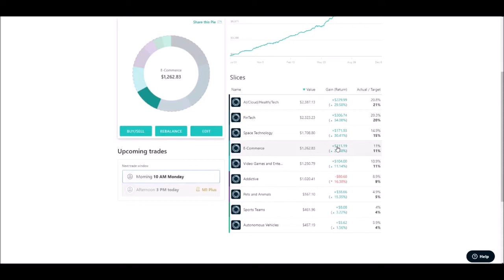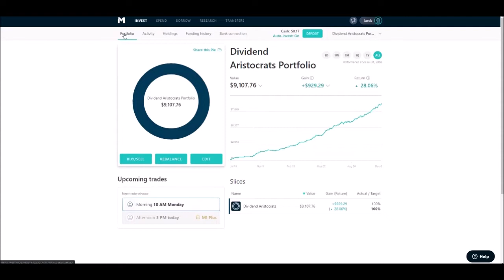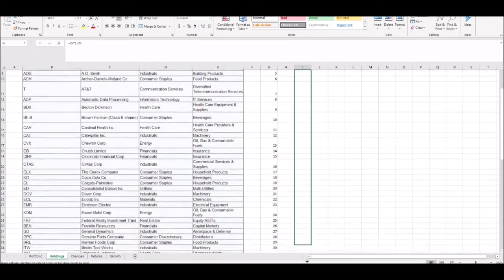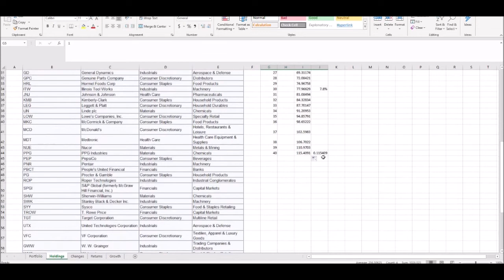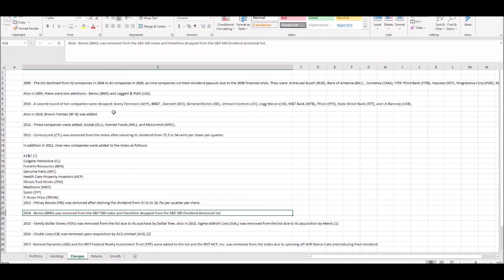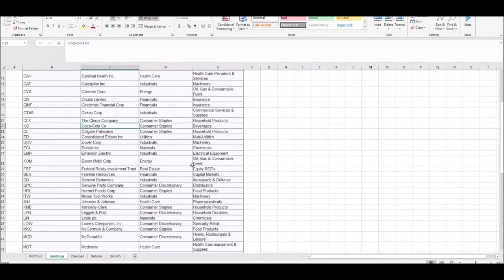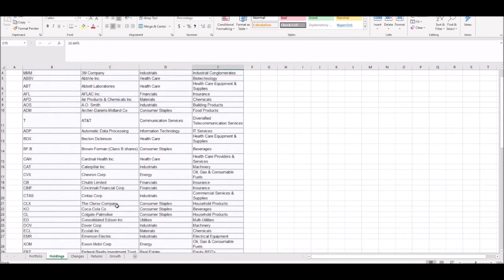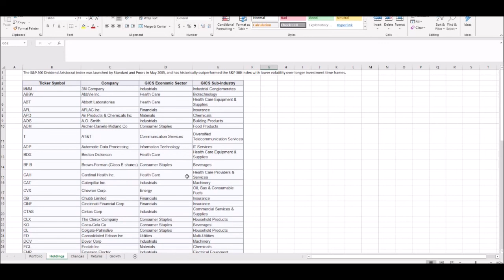Time in the Market Ep.3 - Dividend Growth Investing and my Dividend Aristocrats Portfolio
In this video, I give a quick update on my portfolio then dive into the details of my dividend aristocrats portfolio. I talk about dividend growth investing in general and why I like the dividend aristocrats portfolio as a long term investment vehicle.

Because the information herein is based on my personal opinion and experience, it should not be considered professional financial investment advice or tax advice. The ideas and strategies that I provide should never be used without first assessing your own personal/financial situation, or without consulting a financial and/or tax professional. My thoughts and opinions may also change from time to time as I acquire more knowledge. These are, as discussed above, solely my thoughts and opinions. I reserve the right to delete any comments for any reason (abusive in nature, contain profanity, etc.). Your continued reading/use of my YouTube Channel constitutes your agreement with and acceptance of this disclaimer. I may at times link to websites that have an affiliate program and for which I receive some level of compensation when a link is used to purchase items or sign up for items. I will only link to items that I personally use and am a fan of and will make sure any paid sponsorship are revealed to the audience.